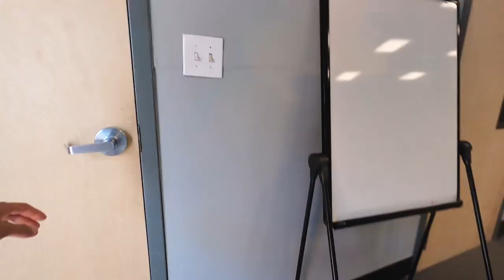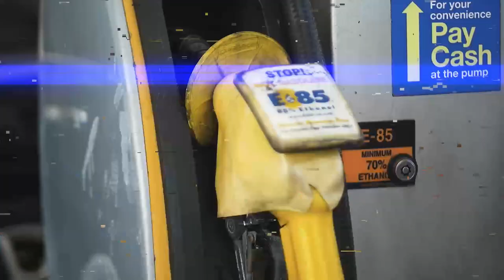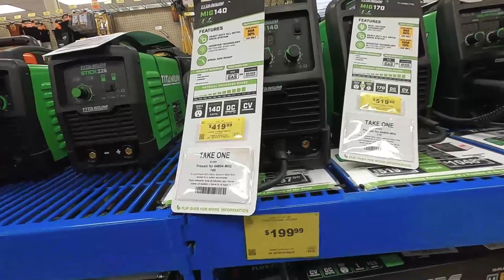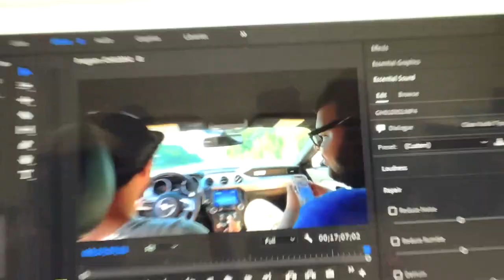GX470 Bags to Springs and s550 Ecoboost Mustang e30 pulls for datalogging | Super O Episode 3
The Super O boys take the defective rear bags out of a Lexus GX470 and replace them with Springs. We also got our base e30 map from Tune Plus Inc. for the big turbo s550 Ecoboost Mustang so we take it out for a spin! We want to start learning how to weld things for future projects so we look into that a bit in this episode as well. We even talk about the Stock Market for a little bit. What renaissance men amiright? Enjoy!

We hope to keep growing our support for better and better quality garage shenanigans.

Channel Merch coming soon! We are excited for it and trying some things out before launching any of it.